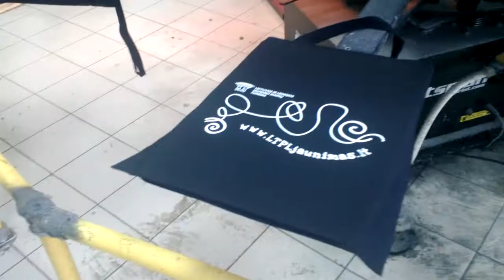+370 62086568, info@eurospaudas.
Birbynių g. 4, LT-02121 Vilniius
skype: Eurospaudas UAB